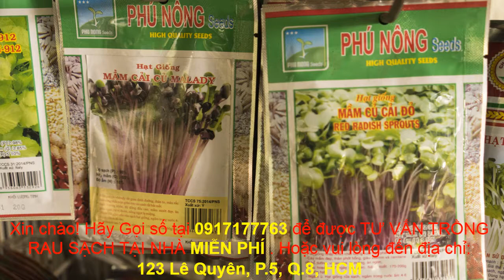Trồng Rau Thủy Canh Gọi 091717 7763 Trồng Rau Sạch trồng rau sạch khí canh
Urban Farming Làm Vườn Thành Thị Gọi 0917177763-
Địa Chỉ: 123 Lê Quyên, P5, Q8, HCM.

Hệ thống sẽ giúp bạn tận dụng không gian như sân thượng và ban công để sản xuất rau củ.
Hệ thống thủy canh (Hệthốngthuỷcanh) hoàn toàn có khả năng sản xuất Rau Ăn Lá và Hoa Quả. Với khả năng tự động hóa cao, bạn có thể trồng cho mình khu vườn với chi phí thấp nhất. Tốn công lao động trong việc sản xuất nông nghiệp sẽ ko còn là vấn đề.
Ít nước sử dụng
Ít năng lượng tiêu hao
Ít công chăm sóc
Ít tốn diện tích
Cảm ơn cô Nguyệt đã tin tưởng sản phẩm.
Complete Automated Hydroponic System.
This system will help you to make use of your space like rooftop, balcony to produce your own veggies and even fruits.
This hydroponic system has the ability to produce leafy vegetables and fruits too. With advanced automation capabilities, you can grow your own garden at the lowest cost. Labor intensive won't be a big problem in food production anymore.
Less water use
Less energy consumption
Less manpower
Less space-occupying

UrbanFarming Gọi 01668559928 hoặc 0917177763